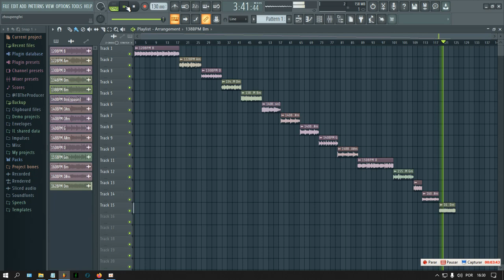Young Dolph, Key Glock - Trap Loop Kit/Sample Pack 2023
🗃️: Other packages that might interest you:

+1900 items including Chop Samples, Loops, Drums, Midis and Xpand2/ElectraX presets for just 5$!

- IGNORE TAGS -

Thanks God. 🙏🏼